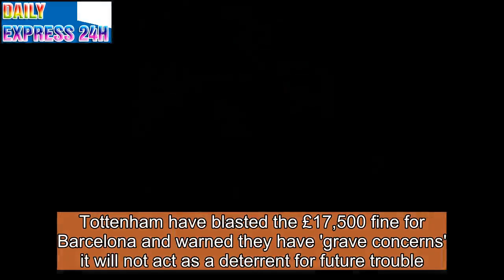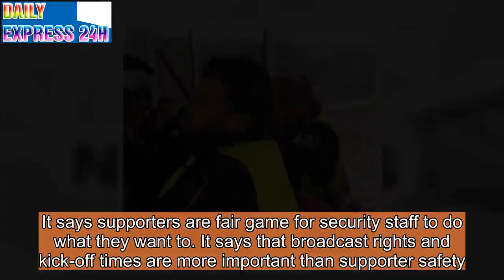Tottenham criticise UEFA's decision to fine Barcelona just £17,500